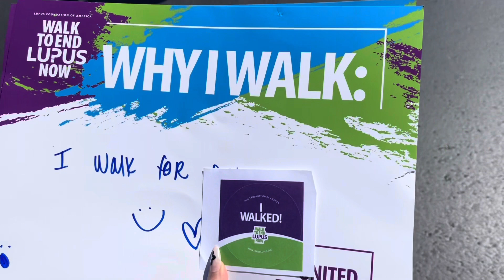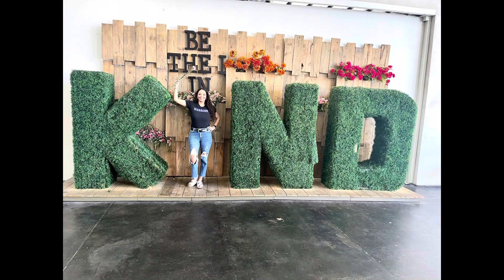Showing up when it feels like too much// LUPUS WALK// Dealing with anxiety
✨Here’s a little about me:

👉 I have been on this journey for several years. Although it took me a year to start realizing this was beyond my scope of care. I always hated Doctors, hospitals, & meds. When I finally sought help it took too long to get proper treatments and I went into a huge unforgiving flare that lasted at least two years.

🌟My formal diagnosis is Ehlers Danlos Syndrome (hEDS) w an overlay of Lupus. I also have the cormorbidies like PoTs, IBS, Fibro, Anxiety, and suspected MCAS (Phew, that was a mouthful).

To sum me up: ✨
🧿 I am cautiously optimistic, refusing to give in, but realistic in my approach. While documenting my journey💜